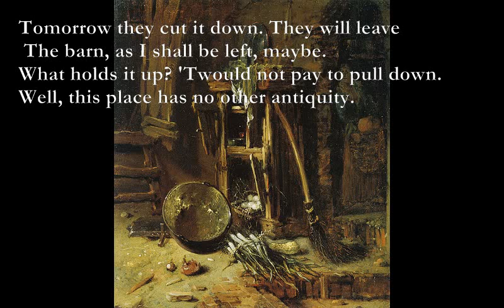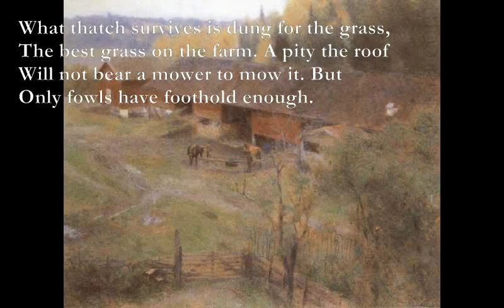The Barn [EDWARD THOMAS poem set to music]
THE BARN by EDWARD THOMAS

G D Am B7
They should never have built a barn there, at all---
G C Em
Drip, drip, drip!---under that elm tree,
Though then it was young. Now it is old
But good, not like the barn and me.

G Am
Tomorrow they cut it down. They will leave
Em D Am
 The barn, as I shall be left, maybe.
G Am
What holds it up? 'Twould not pay to pull down.
Em D Am B7
Well, this place has no other antiquity.

No abbey or castle looks so old
As this that Job Knight built in '54,
 Built to keep corn for rats and men.
Now there's fowls in the roof, pigs on the floor.

What thatch survives is dung for the grass,
The best grass on the farm. A pity the roof
Will not bear a mower to mow it. But
Only fowls have foothold enough.

Fmaj7 Am7
Starlings used to sit there with bubbling throats
B7 Em
Making a spiky beard as they chattered
Am Em
And whistled and kissed, with heads in air,
C - G Am
Till they thought of something else that mattered.

But now they cannot find a place,
Among all those holes, for a nest any more.
It's the turn of lesser things, I suppose.
Once I fancied 'twas starlings they built it for.